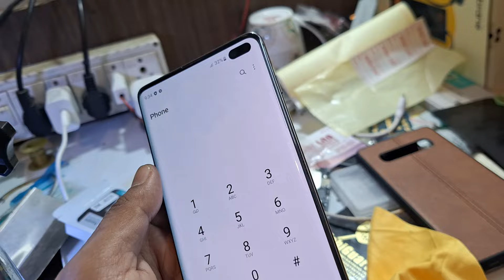Samsung Galaxy S10Plus 2024 Me Purchase Karna Chahiye | SAMSUNG GALAXY S10PLUS Sort Review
Video description

Video Shoot :  Samsung Galaxy A54 5G
Video Editing : VN
Thambnail Editing : Picsart
Mic : Wireless TyFy Mic

Apple Watch Series 8 Setup In iPhone 14pro Max

iPhone 14pro max Vs MagSafe Charger

Apple Watch Series 8 Secondhand

T800 Ultra Watch Vs T10 Ultra Watch

Samsung 25W Adapter And Cable Unboxing

Active 2 Clone Watch Unboxing

Mi Original Vs fake Earphone

KDM A2 High Quality Bluetooth Earphone

Reconnect Dank Neckband

Samsung Note 9 Secondhand

Redmi note7pro Secondhand

hitage SMART WATCH SW - 2568

iPhone XS Secondhand

KDM MagSafe PowerBank

SHKOD Airlist 3 Unboxed

Samsung Note 8 vs MagSafe Charger

Samsung Note 8 Secondhand

Ambrane MagSafe Charger

Apple AirPods Pro Secondhand